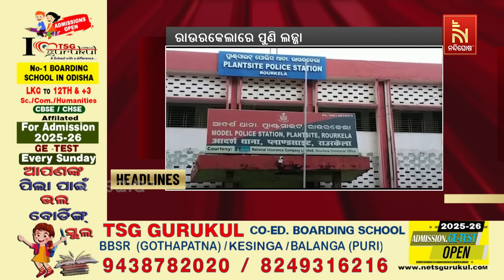Headlines@11AM | 25th September 2024 | Nandighosha TV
* DishTV Channel No: 1367
* Airtel Digital TV Channel No: 611
* TATASky Channel No: 1779
* Hathw@y Channel No: 731
* NXT Digital Channel No: 16
* SITI Channel No: 17 & 458
* GTPL Channel No: 719
* SUN Direct Channel No: 667
* Asianet Channel No: 219